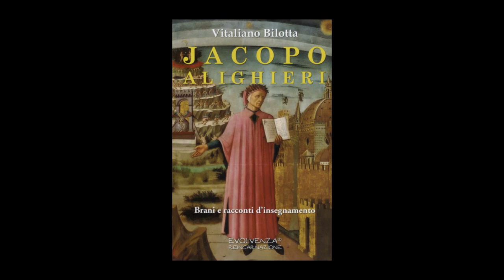Evolvenza Che seguiva il giorno della sepoltura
Cit./ La politique compte sur notre conformisme. En nous conformant, il espère nous conditionner, souvent le but d'une organisation politique est de nous exploiter pour devenir plus puissant. A notre tour, avec nos silences, nous devenons des missionnaires du conformisme. En effet, se reconnaître dans un parti alimente notre conformisme, ce qui rend l'homme incapable de comprendre ceux qui s'expriment librement. Se conformer aux idées des autres, c'est tuer sa créativité.